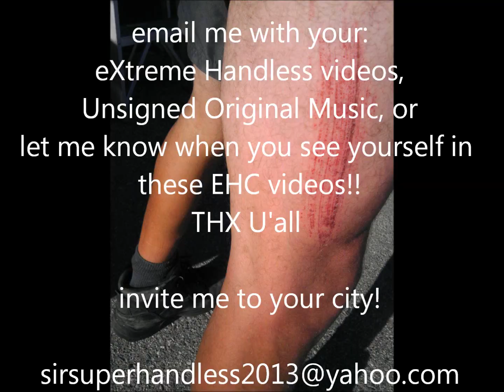ehc RedwoodCity 40seconds to roadrash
cycling with no hands and the seat bolt snaps causing rider to fall on dirt and rocks for freddy krugar looking road rash. plus Misc, short videos of cycling with out hands or brakes through concrete jungles.